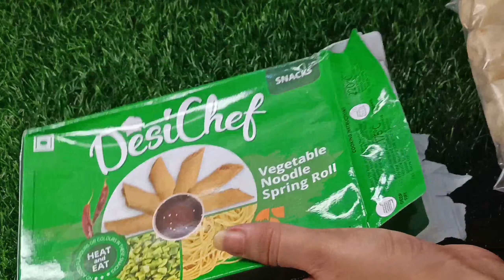Desi Chef Vegetable Noddle Spring Roll Review || ready to eat Roll || quick Snack